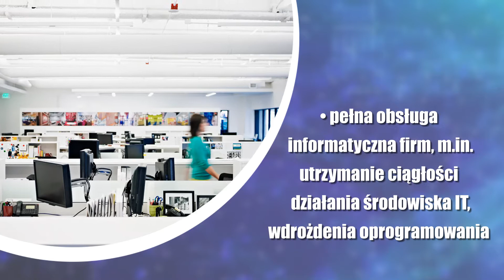Usługi informatyczne Łódź Power Hub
Firma Power Hub należy do Łukasza Rosiaka. Funkcjonujemy od 2018 roku. Siedziba jest zlokalizowana w Łodzi.

Świadczymy usługi informatyczne. Gwarantujemy najwyższą jakość pracy. Naszym znakiem rozpoznawczym  jest profesjonalizm i indywidualne podejście do klienta. Mamy atrakcyjne ceny.

Zapraszamy!